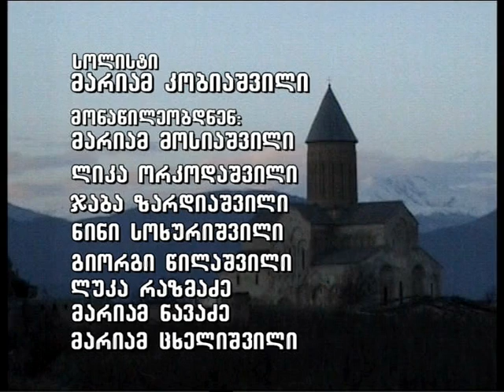lia daushvili zari rekavs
kargia